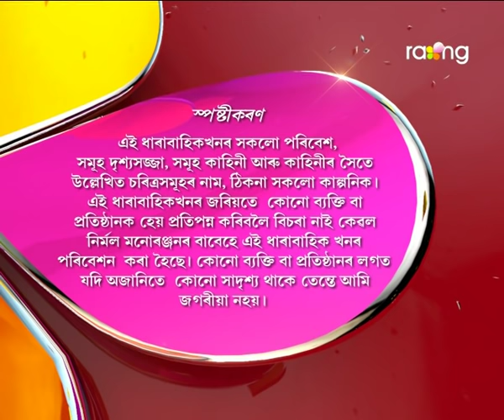Abelir Ramdhenu | 12th Spt | Full Episode | No 19